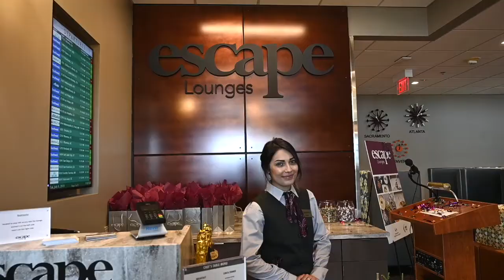Here's what the Sacramento airport's fancy new lounges look like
Tour the grand opening of the Escape Lounges at Sacramento International Airport on Tuesday, July 9, 2019. Airports spokeswoman Samantha Mott explains the perks – plus how you get in and how much it costs.

Video by: Renée C. Byer